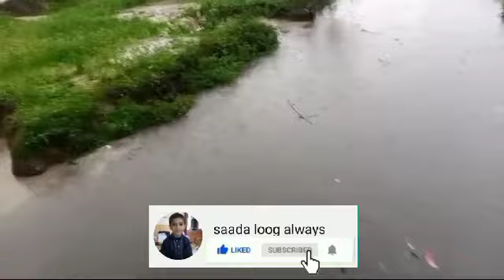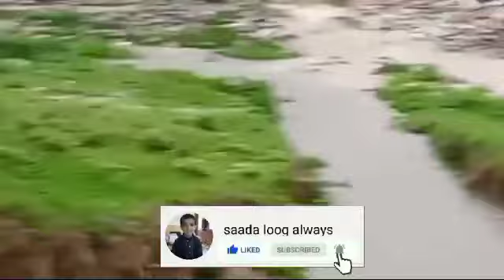نالہ لئی گوجر خان میں طغیانی|Me and baba jan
current situation of nullah lai after heavy rain,gujar khan railway station,flood water,water,gujjar nala safai,gujar khan bewal sareen bridge,gujar khan city,gujar khan news,technical traning centre gujar khan,housing scheme rd gujar khan,sukho rd gujar khan,gujar khan stadium,nullah lai after heavy rain,gujar khan new video,gujar khan city video,water (chemical compound),maira kalan,qureshi chowk gujar khan,government degree college for women gujar khan